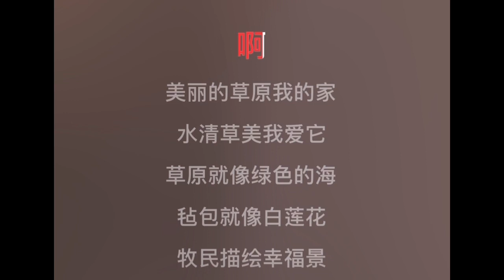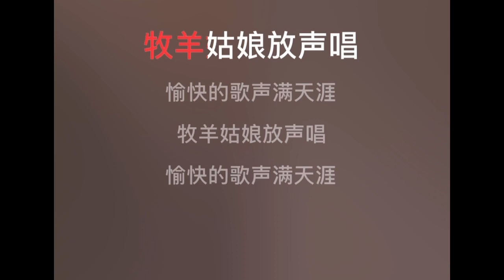《美丽的草原我的家》 bB 调伴奏